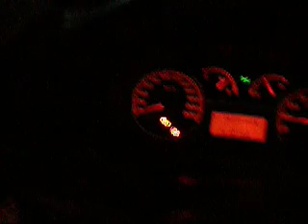ML 88658948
Video Migrado